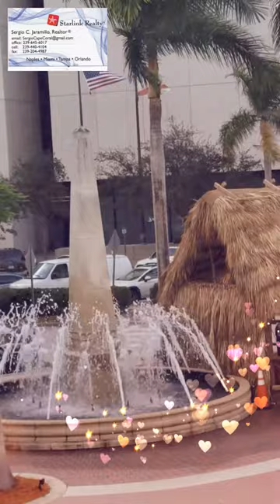Es mas barato hoy comprar casa en Florida que rentar casa en Florida